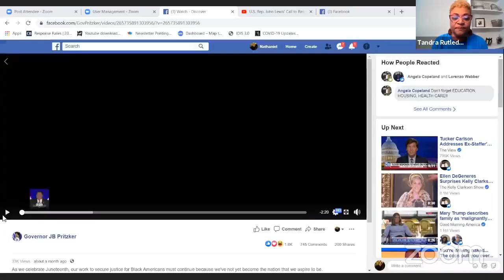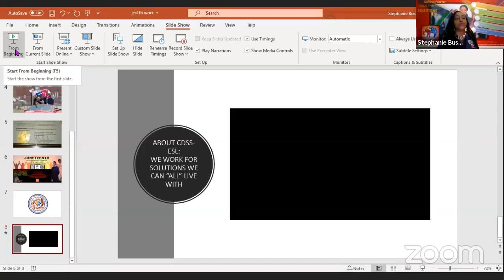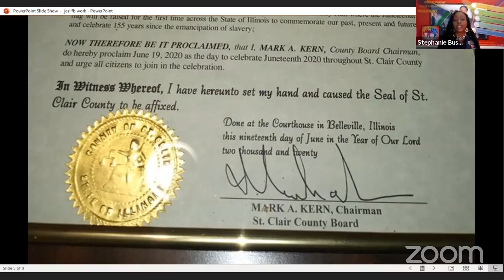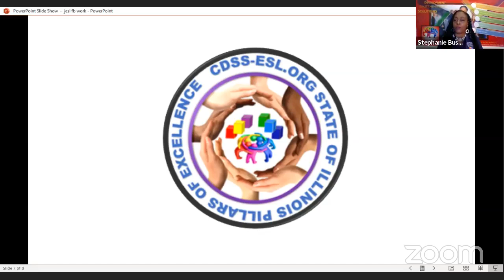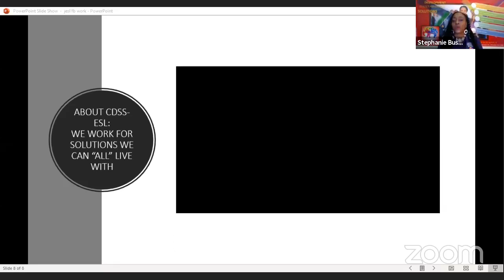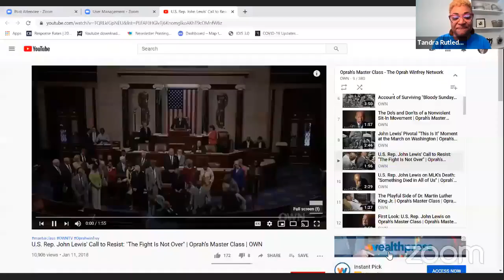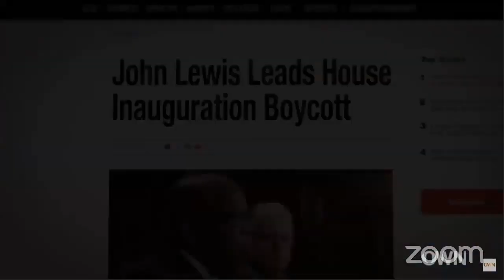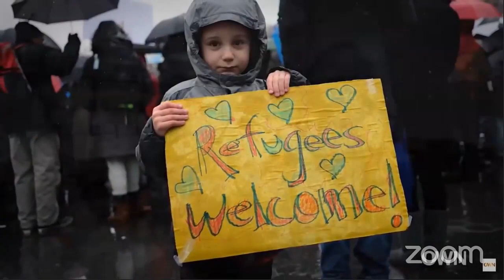Leading The Charge: A Conversation with The Illinois Juneteenth Committee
The First of many conversations hosted by The Illinois Juneteenth Committee. Thank you to T. Rutledge for organizing the broadcast and thank you to our guest, Mayor Rory Hoskins - IL
Committee Co-Chairs
T. Rutledge
S.B.Taylor
L. Birts
M. Adam
T.Gardner
T.Taylor

Cheers!